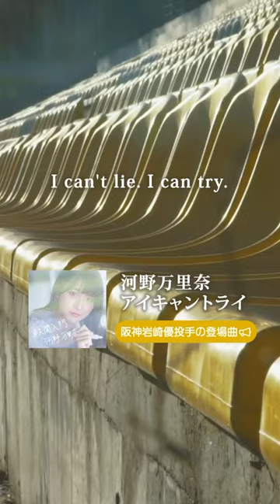泥だらけの縦縞こそが世界一美しい⚾️ 阪神タイガース 岩崎優 投手の登場曲📣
＼阪神タイガース 岩崎優投手の登場曲として話題📢／
河野万里奈「アイキャントライ」配信中